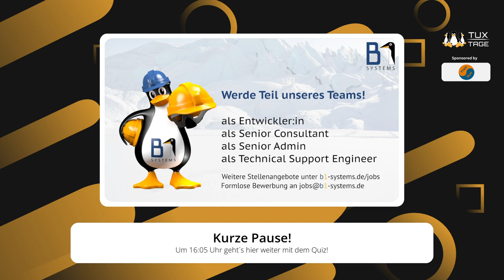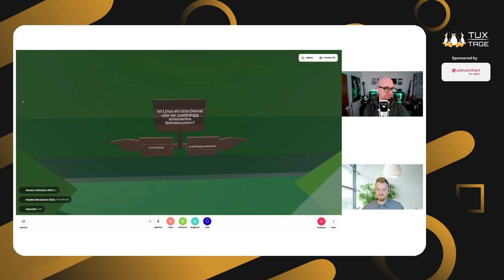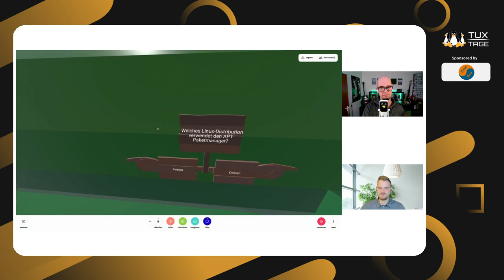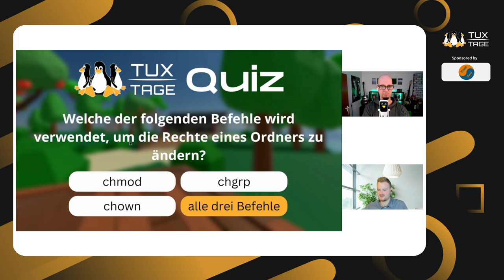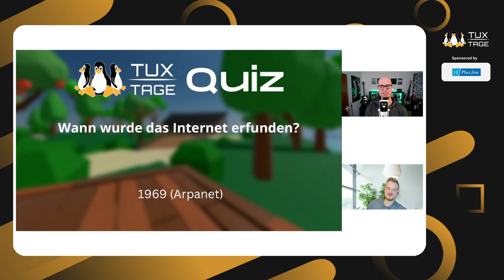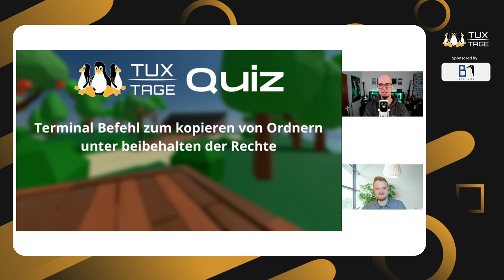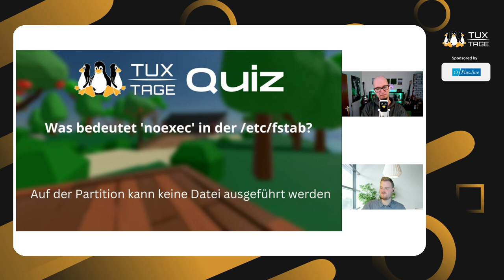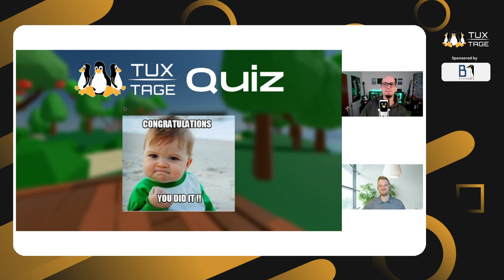Das Linux Quiz – Wissen für den nächsten Linux-Stammtisch - Tux-Tage 2023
Das Linux Quiz – Wissen für den nächsten Linux-Stammtisch